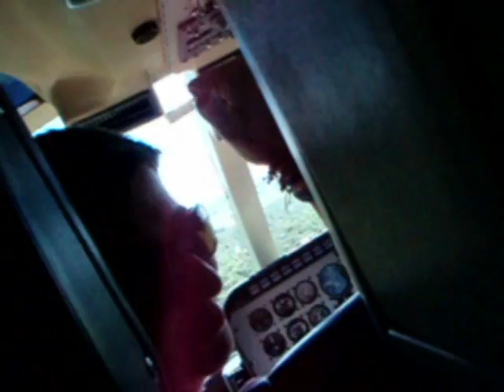Helicóptero (versión grititos)